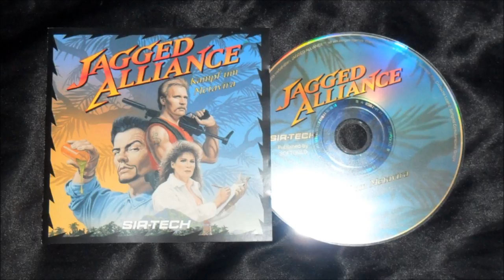Jagged Alliance 1 Metavira OST - Combat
Recorded directly from the game via DosBox.
Song is looped one time.